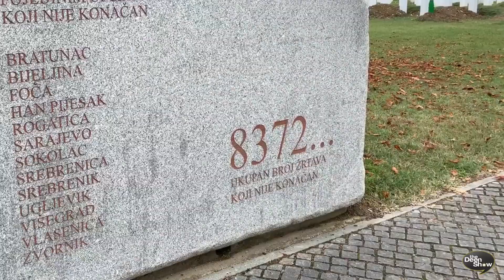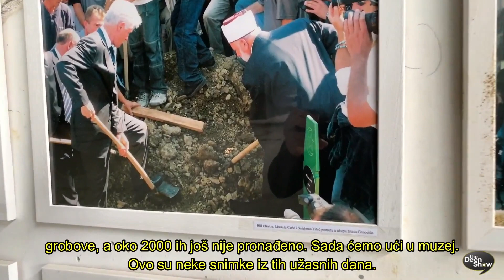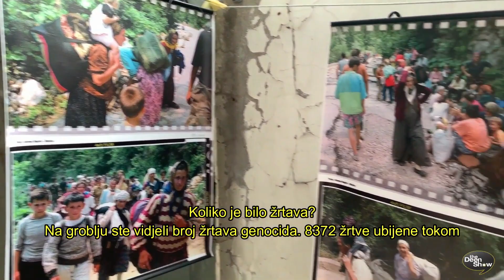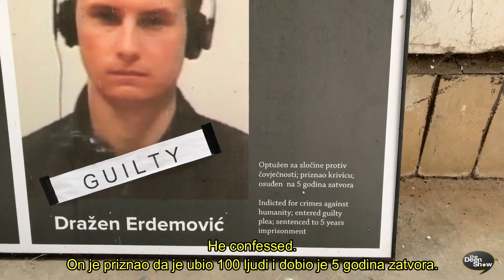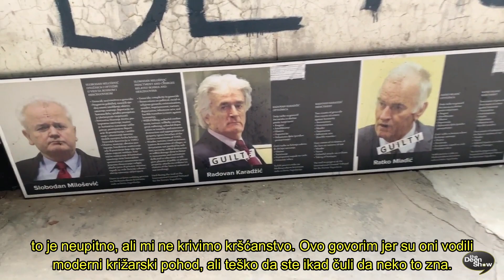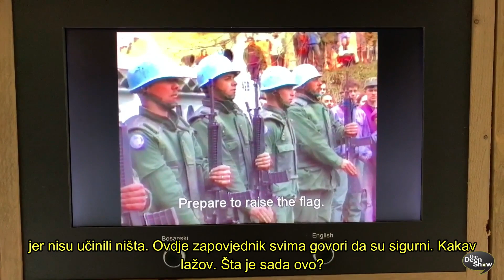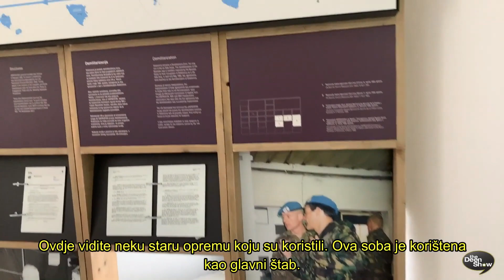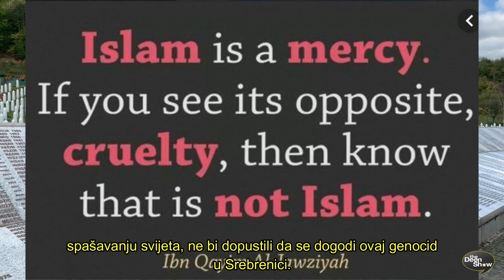Bosnia & Herzegovina | What really happened in Srebrenica | LIVE TOUR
TheDeenShow #766